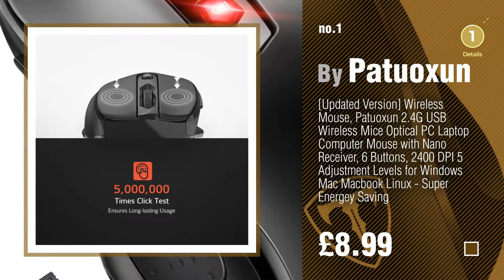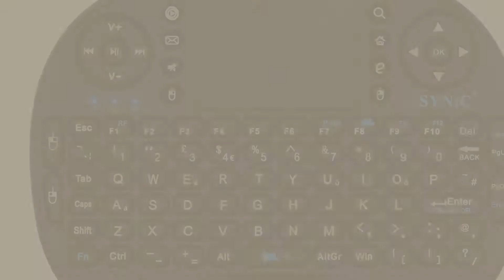Keyboards, Mice & Input Devices, Best Sellers 2017 // Amazon UK Electronics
New! 2019 Black Friday / Cyber Monday PC Deals and Updates.

Black Friday / Cyber Monday [Updated Version] Wireless Mouse, Patuoxun 2.4G USB Wireless Mice Optical PC Laptop by Patuoxun

Black Friday / Cyber Monday Logitech MK270 Wireless Keyboard and Mouse Combo for Windows - QWERTY, UK Layout, Black by Logitech

Black Friday / Cyber Monday [Newest Version] Wireless Mouse, VicTsing 2.4G Slim Silent Click USB Mice Symmetric by VICTSING

Black Friday / Cyber Monday LOGITECH 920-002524 KEYBOARD, K120 BUSINESS, LOGITECH UK by Logitech

Black Friday / Cyber Monday Logitech 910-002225 Wireless Mouse M185 by Logitech

Black Friday / Cyber Monday TeckNet Classic 2.4G Portable Optical Wireless Mouse with USB Nano Receiver for by TECKNET